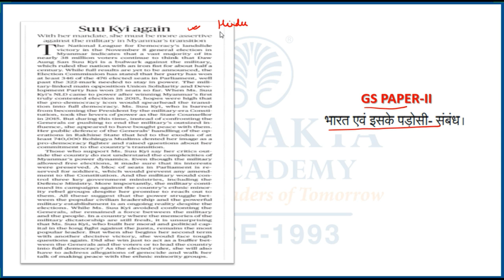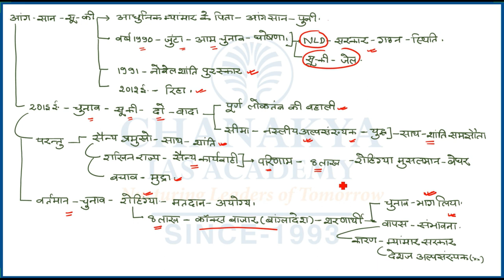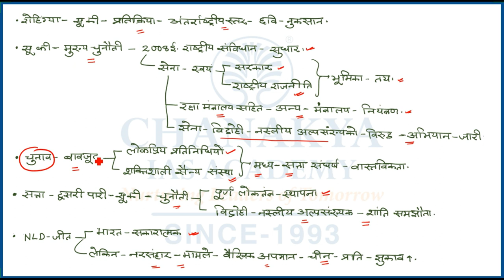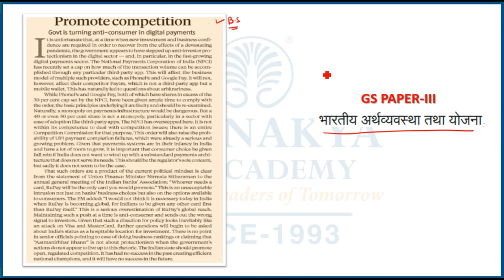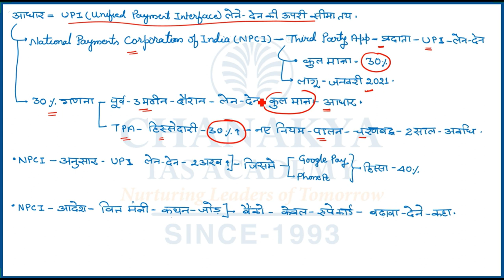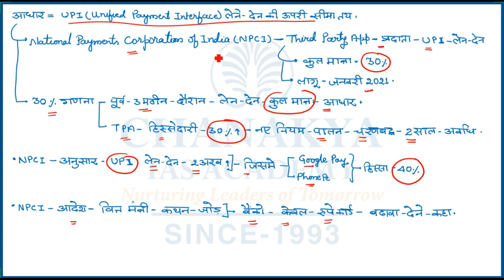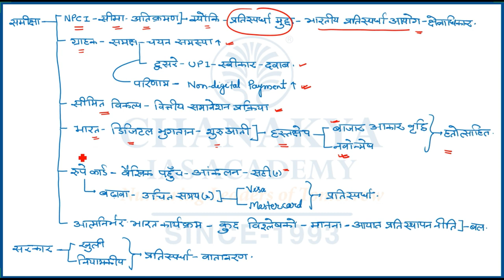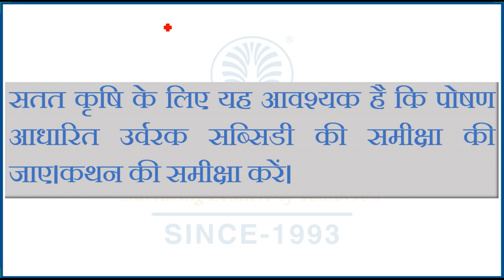संपादकीय विश्लेषण | Chanakya's Daily Editorial Analysis in Hindi for IAS/PCS/UPSC Exams | 16.11.2020